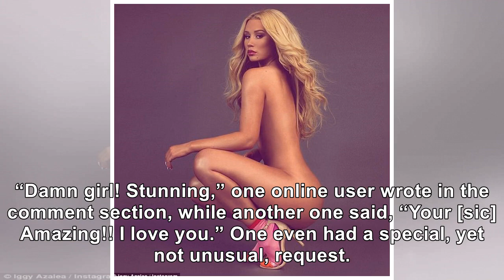Iggy Azalea Strips Down To Her Lingerie In Raunchy New Instagram Video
February 14, 2019 David Becker / Getty Images for iHeartMedia Iggy Azalea is back to her social medi...